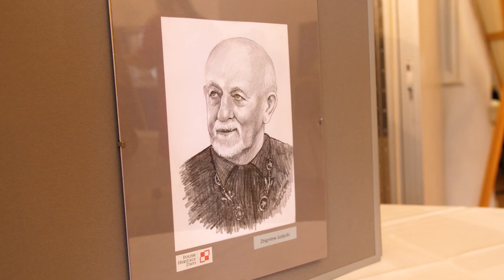CAPITALS OF POLAND TADEUSZ KUREK